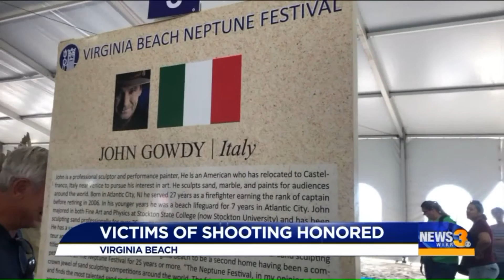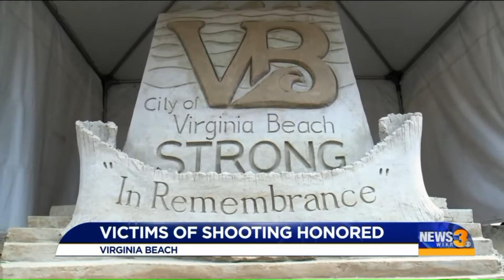Retired Firefighter-Turned-Sand Sculptor Creates Memorial to Honor Virginia Beach Mass Shooting Vict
A retired firefighter spent days building a sand sculpture honoring the victims and first responders of the mass shooting at the Virginia Beach Municipal Center.